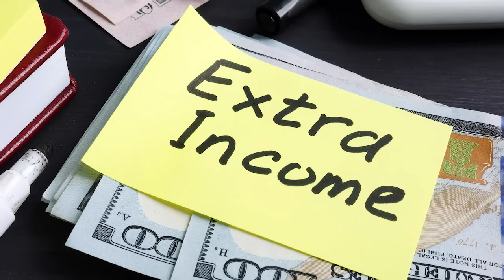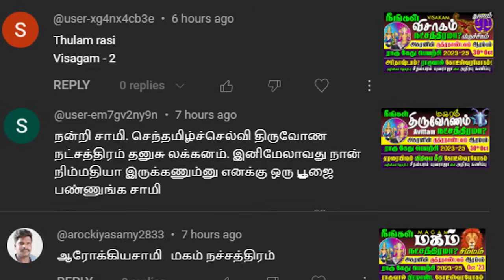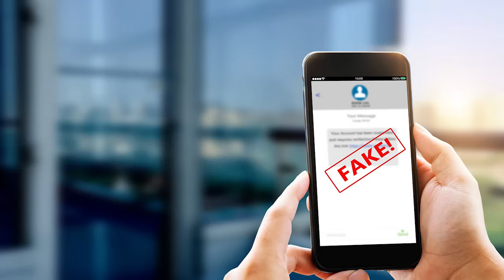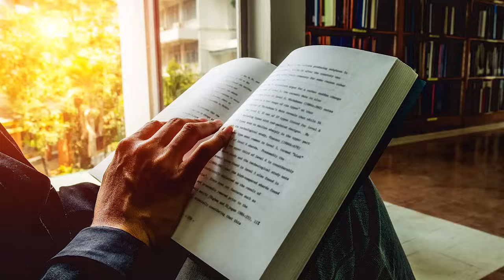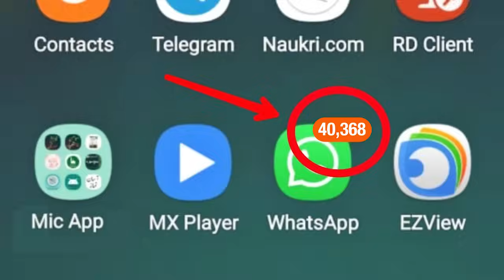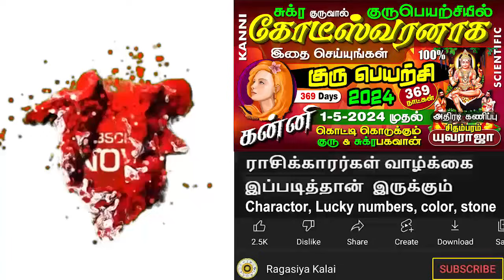KANNI Guru Peyarchi 2024 - கோடீஸ்வரயோகம் 9ல் குருவால் விஸ்வரூப வெற்றி, கன்னி குரு பெயர்ச்சி 2024